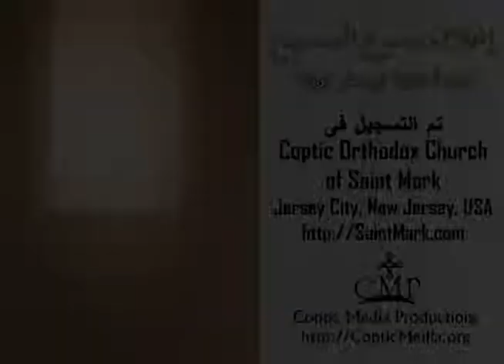سفر الرؤيا: إعلان يسوع المسيح - الحلقة (15) - القمص أبرام سليمان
Book of Revelation: Revelation of Jesus Christ (15) - Fr Abraam Sleman